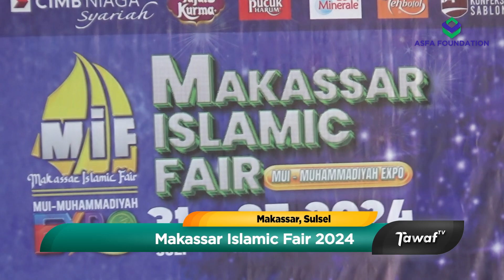Diikuti Ratusan UMKM Halal, MUI dan Muhammadiyah Sulsel Gelar Makassar Islamic Fair 2024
Majelis Ulama Indonesia (MUI) Sulsel, bersama organisasi Islam Muhammadiyah, menggelar acara Makassar Islamic Fair 2024, di Kawasan Center Point of Indonesia, Kota Makassar, Sulawesi Selatan. Dalam kegiatan yang bertajuk Islami ini, menghadirkan ratusan UMKM dengan berbagai produk halal.

MIF 2024, resmi dibuka oleh pimpinan Muhammadiyah Sulsel bersama pihak MUI, serta dihadiri pejabat se-Sulawesi Selatan hingga masyarakat umum.

Hadirnya acara ini, diharapkan mampu meningkatkan ekonomi umat muslim di Kota Makassar. Tak hanya meningkatkan keimanan mereka, namun kehidupan umat juga harus diperbaiki agar semakin semangat beribadah kepada Allah SWT.

Event Makassar Islamic Fair, masih akan berlangsung dari tanggal 31 Juli sampai 26 Agustus 2024 mendatang, dengan menghadirkan berbagai macam kuliner halal, tabligh akbar, musik islami serta pameran travel.